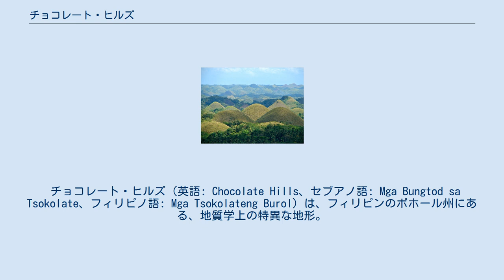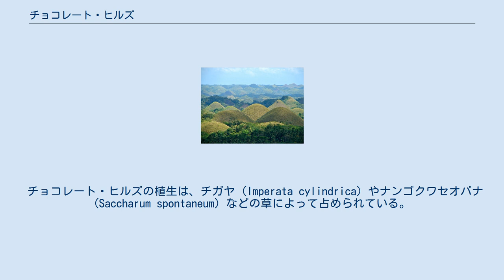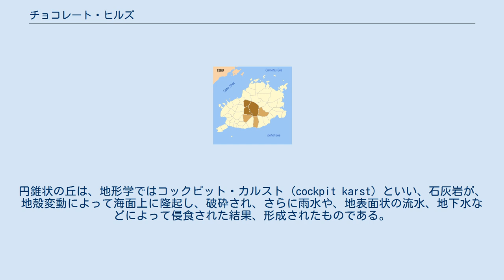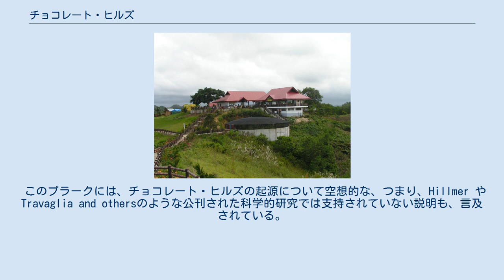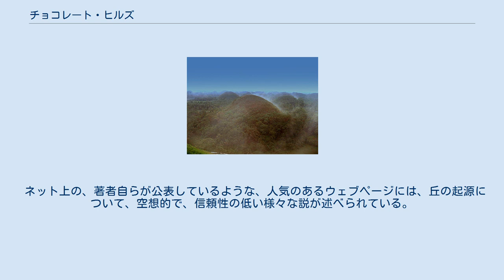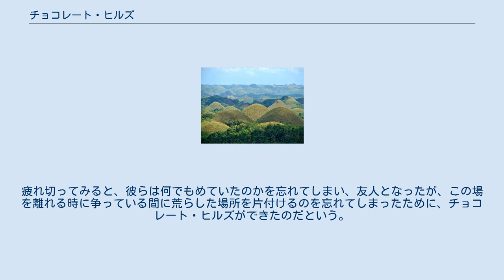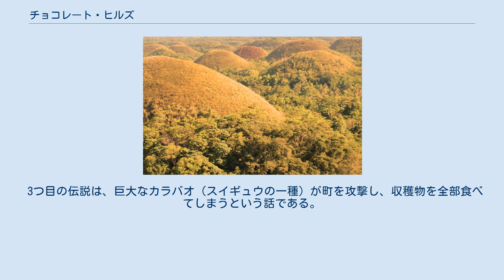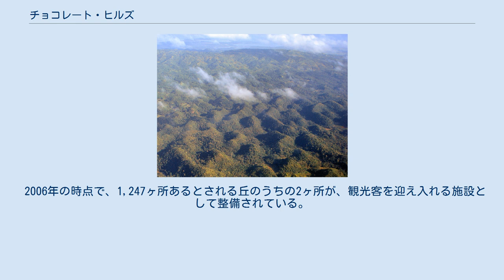チョコレート・ヒルズ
ボホール州カーメンのチョコレート・ヒルズ。
 チョコレート・ヒルズが描きこまれた、ボホール州の旗。
 チョコレート・ヒルズ（英語: Chocolate Hills、セブアノ語: Mga Bungtod sa Tsokolate、フィリピノ語: Mga Tsokolateng Burol）は、フィリピンのボホール州にある、地質学上の特異な地形。
一帯には少なくとも 1,260の丘があり、一説には50平方キロメートル (20 sq mi)以上の広さにわたって 1,776の丘があるとされる。
丘は緑の草で覆われており、乾季に入るとこれが枯れて茶色に変わり、チョコレートのような色合いになることから、この名が付いている。
 チョコレート・ヒルズは、ボホール州の著名な観光地のひとつである。
ボホール州の旗や、紋章にも、州の豊かな自然の魅力を象徴するものとして描きこまれている。
チョコレート・ヒルズは、フィリピン観光庁のフィリピンの代表的観光地のリストに入っており、フィリピンで3件目の国家地質学記念物 (National Geological Monument) で、UNESCOの世界遺産の候補としても提案されている。
 チョコレート・ヒルズの位置を示す地図。
濃い茶色はチョコレート・ヒルズが最も集中しているボホール州の基礎自治体サグバヤン、バトゥアン、カーメンを示している。
薄い茶色は、やや集中の程度は劣るものの分布があるビラー、シエラ・ブロネス、バレンシアを示している。
 チョコレート・ヒルズは、干し草を積み上げたような形状の、ほぼ円錐形で対称的な丘が連なる、起伏の多い地形である。
小丘の数は、1,268から1,776とされており、円錐状のものや、ドーム状のものがあるが、これらは草に覆われた石灰岩である。
ドームの大きさは、 高さが30 - 50メートル (98 - 164 ft)ほどであり、最も高いものは120メートル (390 ft)の高さがある。
このユニークな何百もの小丘群は、ボホール州の主要な観光地となっており、カーメン、バトゥアン、サグバヤンにまたがって広がっている。
 乾季には、丘を覆う草は枯れ、チョコレート色になる。
そうなると、この地域は、まるで限りなく「チョコレート・キス」が並んでいるような状態になる。
この有名なブランド物の菓子との連想が、チョコレート・ヒルズという名称の背景にある。
 チョコレート・ヒルズの植生は、チガヤ (Imperata cylindrica) やナンゴクワセオバナ (Saccharum spontaneum) などの草によって占められている。
キク科のいくつかの種や、シダ植物類も生えている。
丘と丘の間には平坦地があり、米などの商品作物が栽培されている。
しかし、チョコレート・ヒルズにおける自然な植生は採石活動によって脅威にさらされている。
 チョコレート・ヒルズは、カルスト地形のひとつである円錐状の丘であり、スロベニア、クロアチア、プエルトリコ北部、キューバのピナール・デル・リオ州などの石灰岩地域に見られるものと同様の地形である。
これらの丘は、鮮新世後期から更新世初めにかけて形成された、薄くあるいは中程度に堆積した、砂質ないし粗石の海洋性石灰岩から成っている。
こうした石灰岩には、浅い海洋に由来する有孔虫、サンゴ、軟体動物、藻類などの化石が豊富に含まれている。
円錐状の丘は、地形学ではコックピット・カルスト (cockpit karst) といい、石灰岩が、地殻変動によって海面上に隆起し、破砕され、さらに雨水や、地表面状の流水、地下水などによって侵食された結果、形成されたものである。
それぞれの丘は、よく発達した平坦な土地によって区切られており、多数の洞窟や湧水がある。
チョコレート・ヒルズは、円錐状カルスト地形の特徴的な事例と考えられている。
 チョコレート・ヒルズの円錐状カルスト地形の起源は、ボホール州カーメンの展望台に設置された青銅のプラークに平易な言葉で説明されている。
このプラークは、硬くなった粘土層の上に、海洋性石灰岩の一種が侵食された形で載っている、と述べている。
プラークには、以下のように記されている。
 このユニークな土地は、ボホールのチョコレート・ヒルズとして知られ、太古の昔にサンゴ堆積物が隆起して雨水の作用で浸食されたものです。
 このプラークには、チョコレート・ヒルズの起源について空想的な、つまり、Hillmer や T...